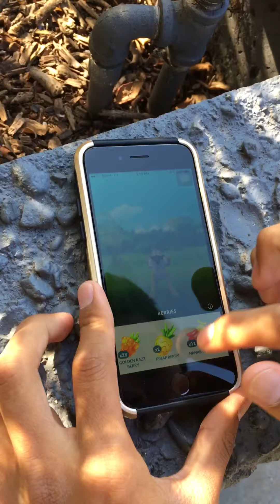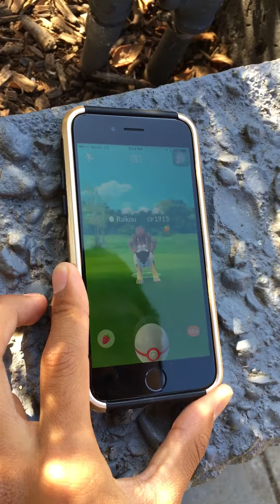Catching 100% IV Raikou Did I get it?????